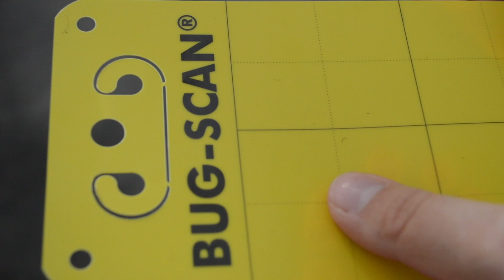How to use Bug-Scan® NHS from Biobest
Bug-Scan® is a sticky plate made of durable recyclable plastic with a long-lasting glue on each side. This glue is non-toxic, water-repellent and does not dry out in a hot climate while the trap itself is not deformed by extreme temperature or humidity.

Bug-Scan® is available in yellow and blue. Most flying insects are attracted by the colored traps and stick to them. The blue color is specially selected for its high selectivity to thrips and low attractiveness to beneficial bugs. Sticky traps provide a simple, but very effective monitoring system. To facilitate counting, a grid has been printed on one side of the sticky traps.